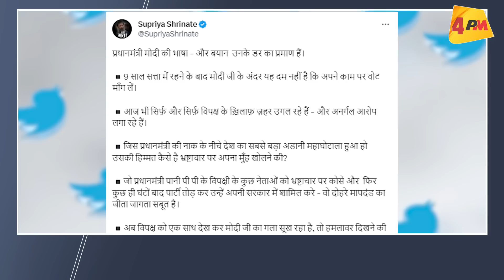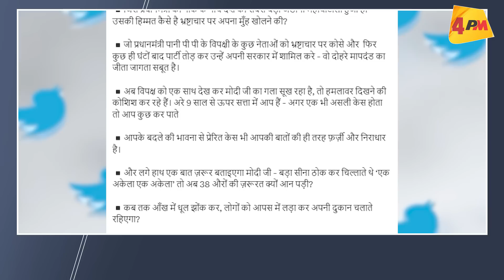बेंगलौर की मीटिंग ने बिगाड़ दिया दिल्ली का जायका || Politics || Modi